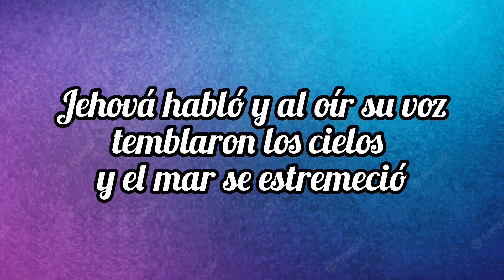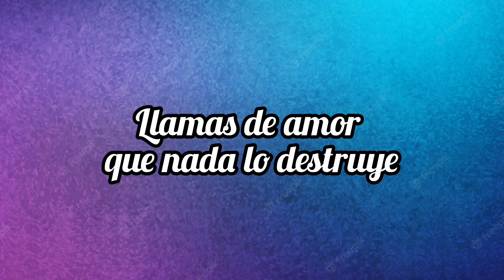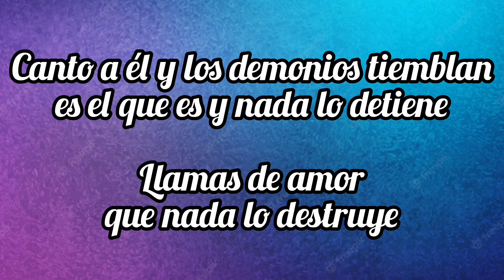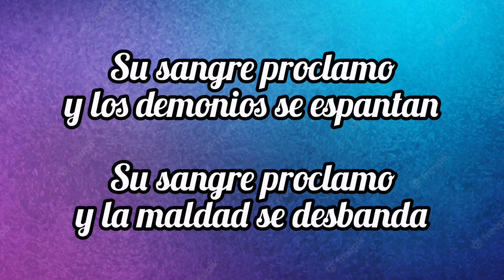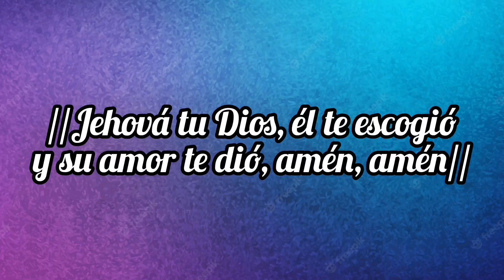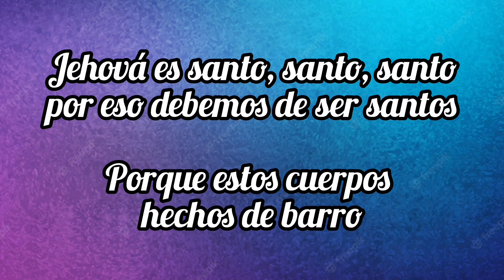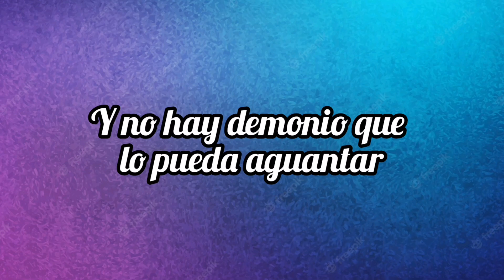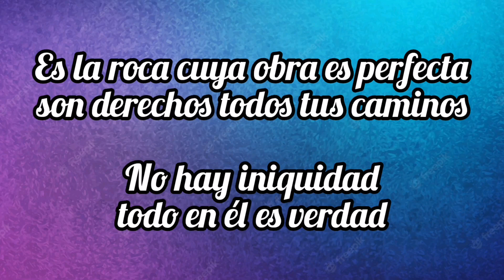Mix De Guerra (Letra) - Fiesta De Amor